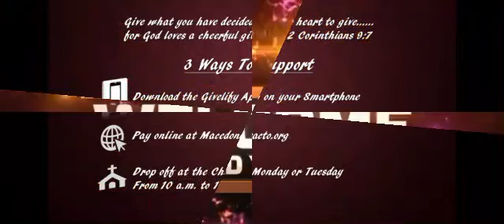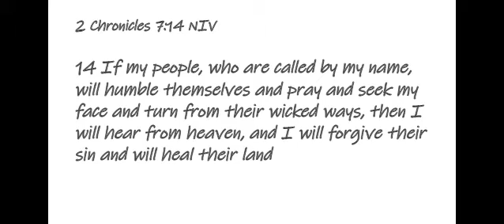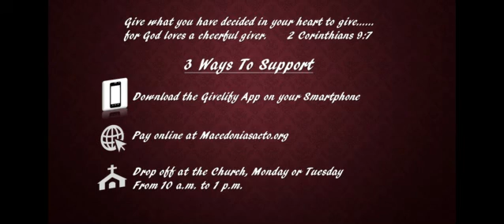Happy Mother's Day